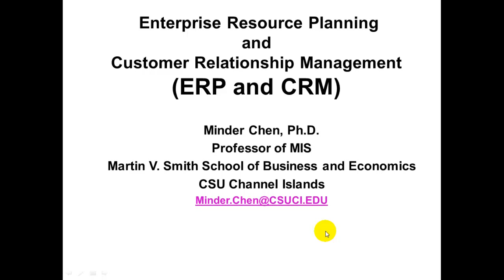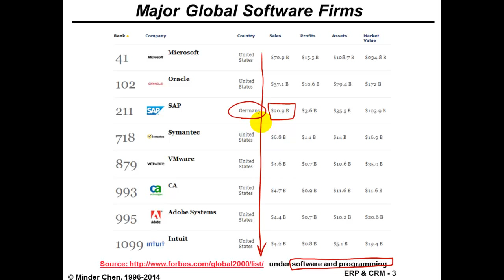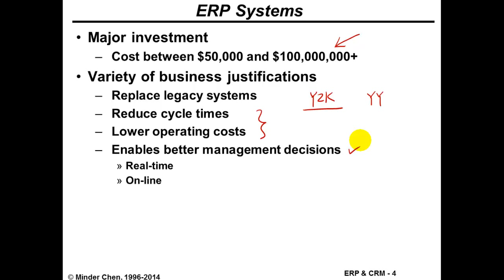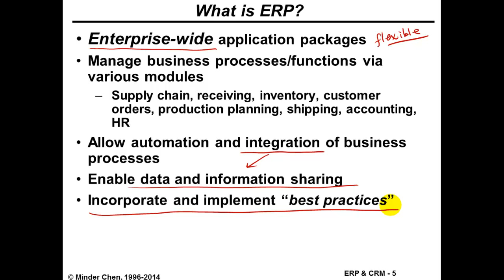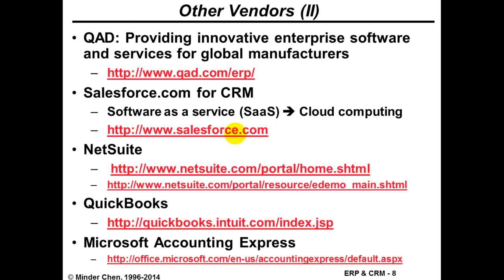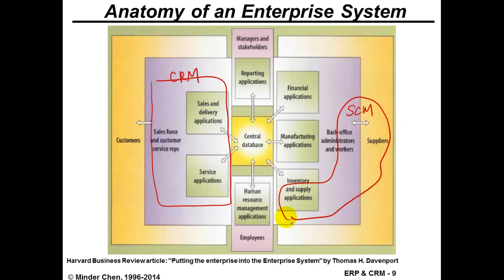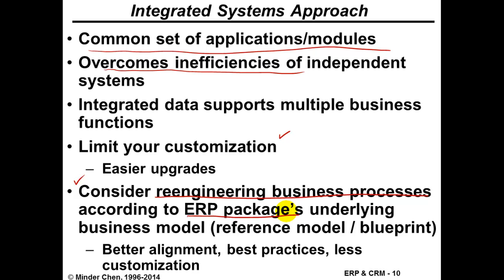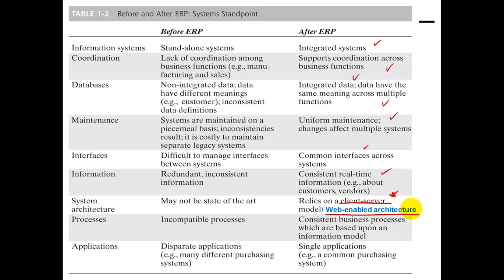ERP Introduction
Introduction to ERP